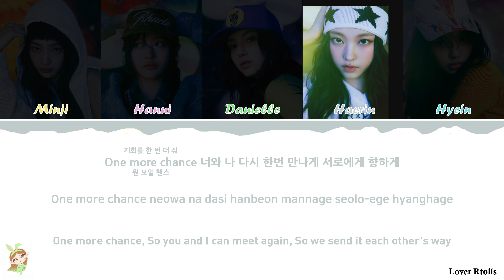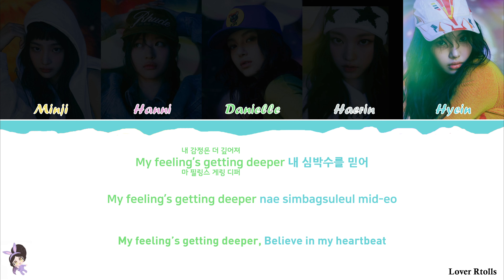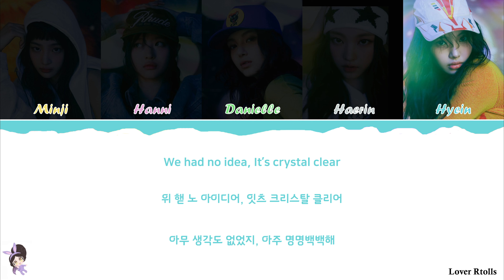NewJeans(뉴진스) - Supernatural Lyrics [일본어가사_영어가사_한국어발음_한국어번역] [Color Code_Kan_Eng_Rom_Han]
[Supernatural]

타이틀 곡 'Supernatural' 은 세계적인 아티스트 Pharrell Williams의 2009년 프로듀싱작 'Back of My Mind'에서 그만의 아이코닉한 애드립과 브릿지를 따와 뉴진스에 맞게 Mellow 한 뉴잭스윙으로 재해석한 곡이다. 노스텔지어를 불러일으키는 듯한 멜로디가 뉴진스 멤버들의 감성적인 보컬과 절묘한 조화를 이루어 독특한 매력을 극대화한다.

Pharrell Williams의 2009년 프로듀싱작 'Back of My Mind'에서 그만의 아이코닉한 애드립과 브릿지를 따와 뉴진스에 맞게 Mellow한 뉴잭스윙으로 재해석 되었다. 노스텔지어를 불러일으키는 듯한 멜로디가 인상적인 곡이다.

Written by 250, Pharrell Williams, Ylva Dimberg
Lyrics by Gigi, Pharrell Williams, Ylva Dimberg, MINJI